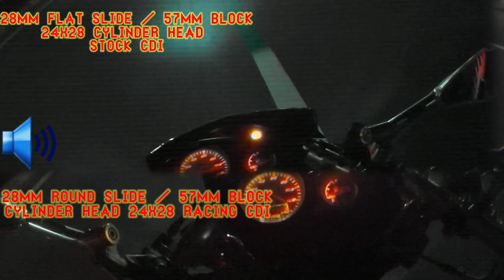28mm round slide vs 28mm flatslide (24*28 cylinder head/57mm cylinder block) || Battle Hopper